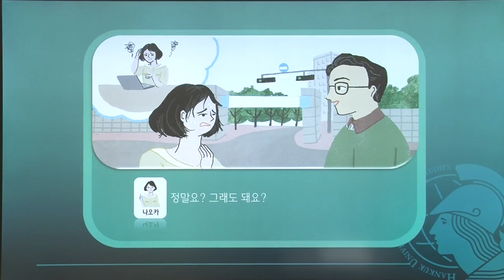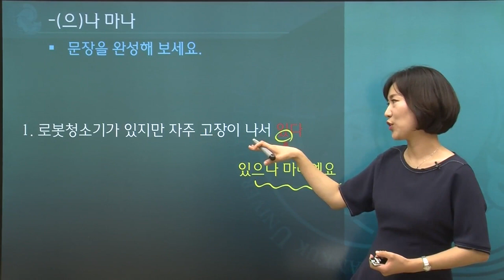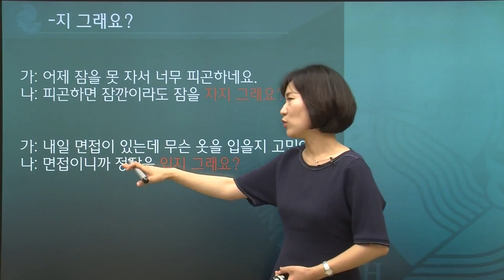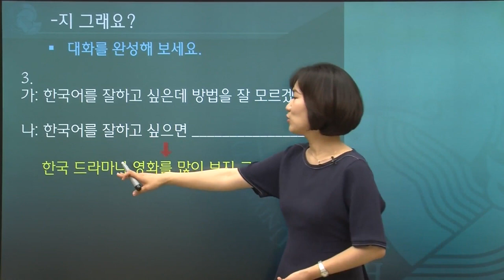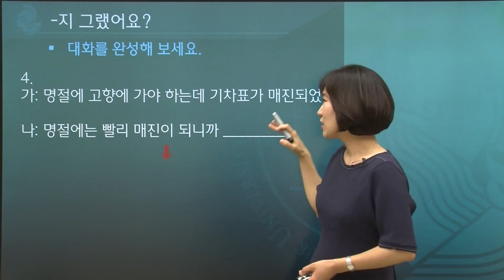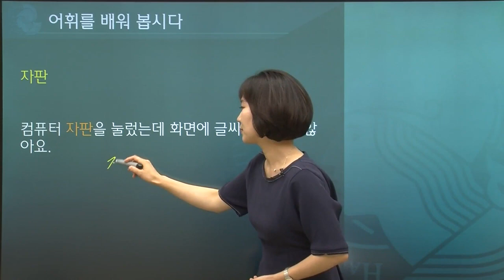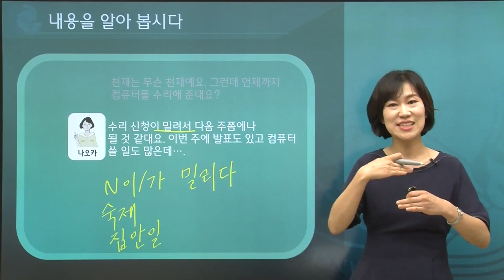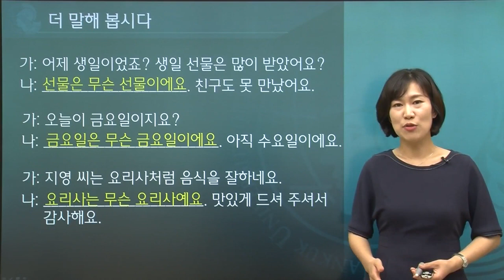한국어 3급 17과